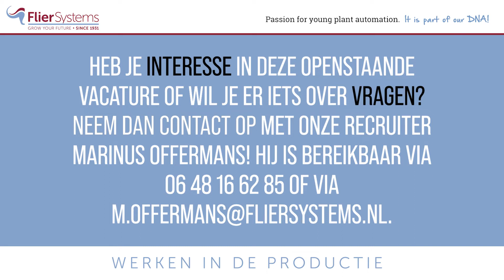Werken in de productie bij Flier Systems